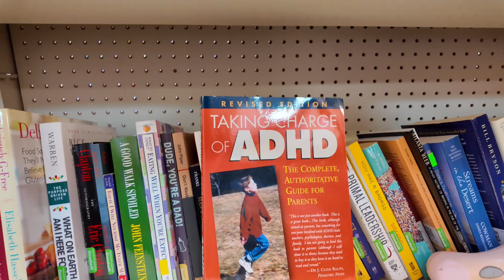A week in my life (Pilates, thrifting, trivia night ✨)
A very unhinged week in my life, fully packed with Pilates, a blowout, grocery shopping, thrifting and trivia night 💗